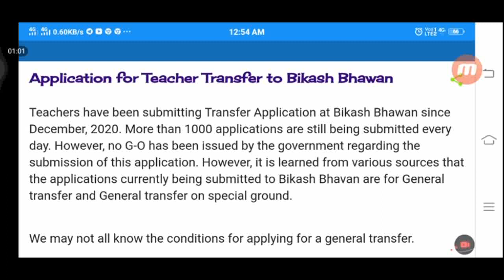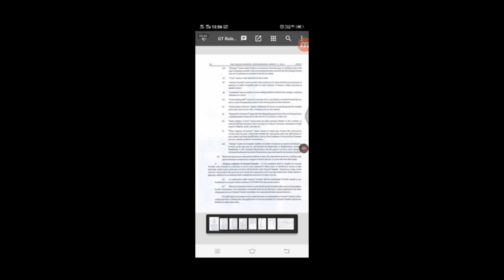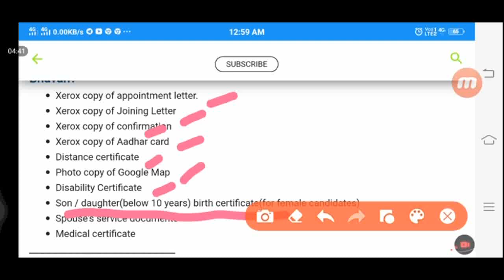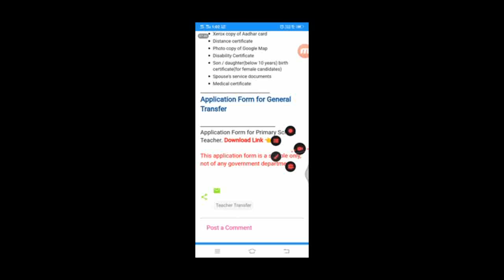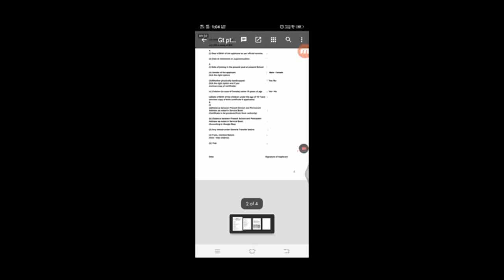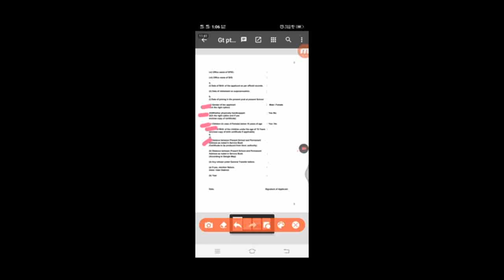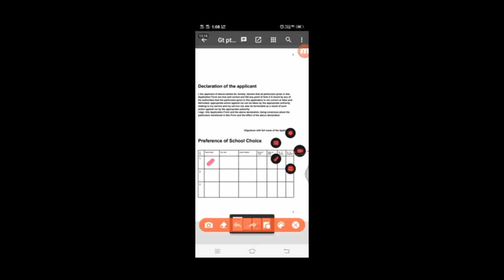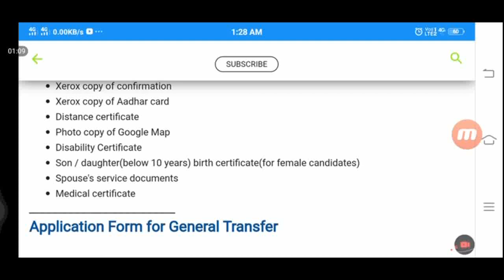General Transfer | General transfer process in Bikash Bhawan | Special Ground Transfer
Click on the link below to access the website mentioned in the video.

_______ HAWK INFO ___________

Very important YouTube channel for every teacher. In this YouTube channel, we publish help for teachers regarding Banglar shiksha portal(Banglar shiksha sms portal and Banglar shiksha CP), iOSMS portal, news of teacher transfer (iOSMS online Mutual Transfer, Online General transfer, Home district transfer) Madhyamik exam, Higher Secondary, Primary Tet exam, Teacher requirements SSC News, Upper primary tet exam, ctet, Udise portal, and other educational issues.

___________ Content _____________

How to apply for Teacher transfer?
How to apply for General Transfer?
Conditions for Teacher Transfer.
conditions of General transfer.
conditions of special ground transfer.
Application Form of General transfer?

Teachers have been submitting Transfer Application at Bikash Bhawan since December, 2020. More than 1000 applications are still being submitted every day. However, no G.O. has been issued by the government regarding the submission of this application. However, it is learned from various sources that the applications currently being submitted to Bikash Bhavan are for General transfer and General transfer on special ground.